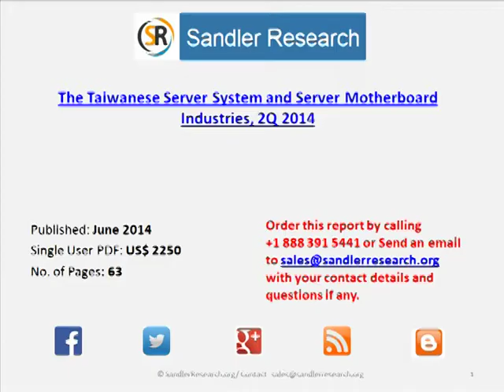The Taiwanese Server System and Server Motherboard Industries, 2Q 2014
This research report presents shipment volume and value forecasts and recent quarter review of the Taiwanese server system and server motherboard industries. The report includes server full system, barebone, and motherboard shipment volume, shipment value, ASP, volume and share by maker and by price point, and manufacturer volume ranking. The report analyzes shipment by CPU architecture and CPU count. Production locations, shipment destinations, business types, and customer portfolios are also examined. The content of this report is based on primary data obtained through interviews with server makers. The report finds that shipment volume of the Taiwanese server system and motherboard industries grew steadily in the first quarter of 2014, uphold by increasing shipments of white-box and Chinese branded servers. Meanwhile, the combined share of orders placed by branded vendors for Taiwanese makers reduced to 70% in the first quarter of 2014. It is forecast that the industry's shipment volume will decline slightly in the second quarter of 2014 but will see a double-digit year-on-year growth, supported mainly by increasing share of white-box and Chinese branded server orders.